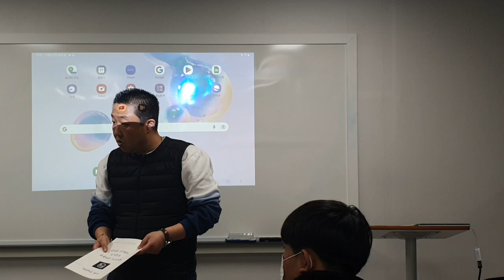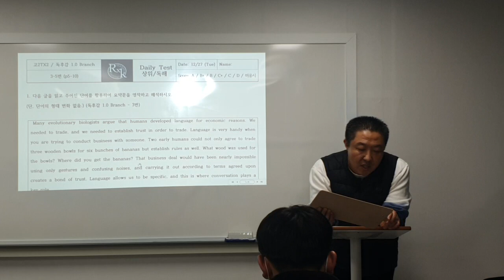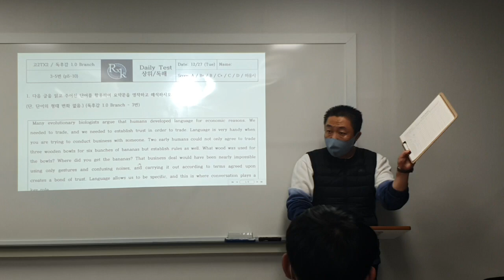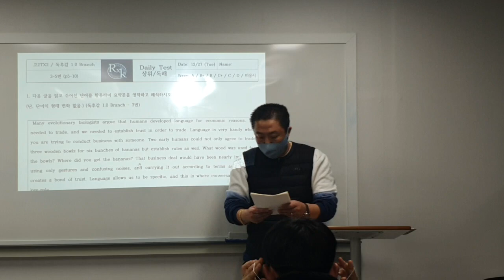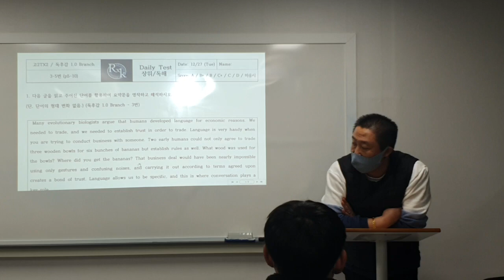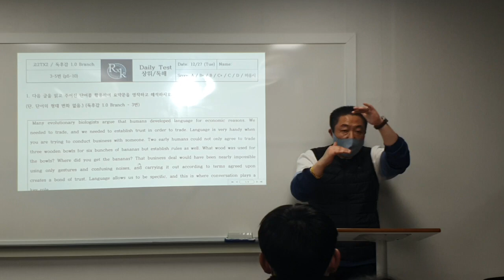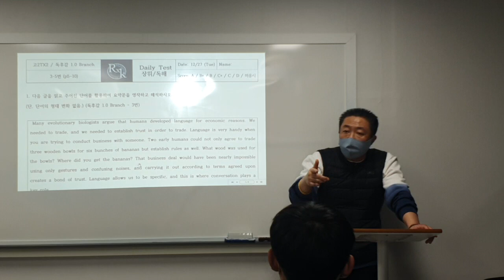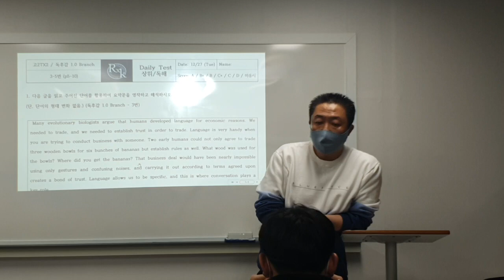22_12_27_고2TX2_독해_파일1/2